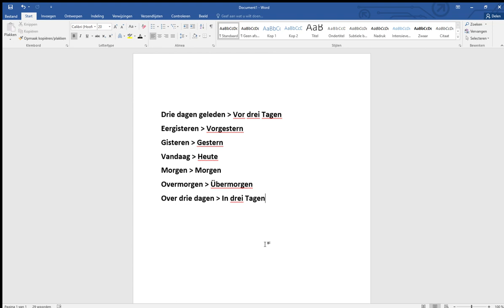Leer Duits met Roland: Hoofdstuk 13B: Gestern, Heute, Morgen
En ook de benamingen voor drie dagen geleden, eergisteren, overmorgen en over drie dagen.